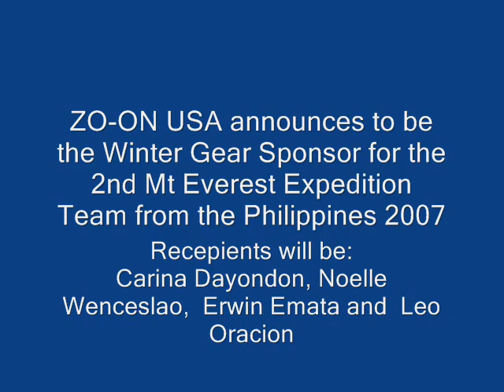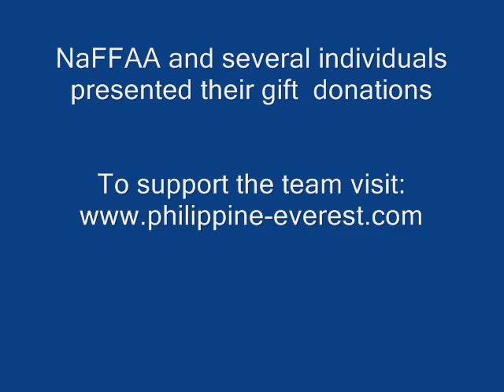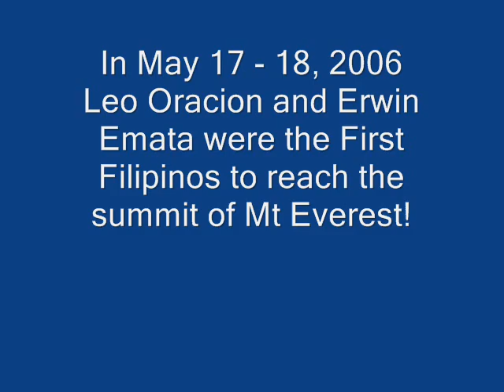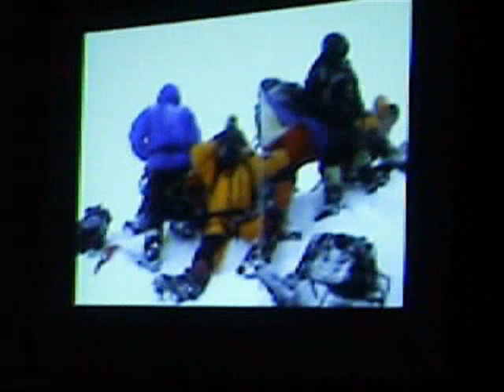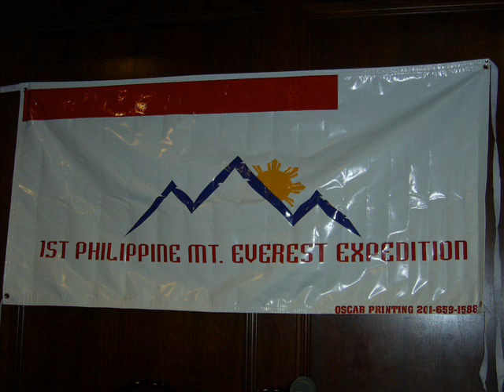ZO-ONUSA Jacket Sponsor - Mt Everest Philippine Team 2007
ZO-ON USA is the Winter Wear Sponsor of the Mt Everest Philippine Team 2007 namely: Noelle Wenceslao, Carina Dayondon, Erwin Emata and Leo Oracion.

Announcement was made at the Reception honoring: Leo Oracion and Erwin Emata, First Filipinos to reach the summit of Mt Everest and the send off for Filipinas Noelle Wenceslao and Carina Dayondon for their attempt to be the first Filipinas and Asians to reach the summit of Mt Everest in 2007.

Reception done at the Philippine Consulate General NYC Jan 4, 2007

In the Video are:
Consul General Cecille Rebong
Mrs Loida Nicolas Lewis
Engr Arnie Rosario
Consul Ed Badajos
Robert Perez De Tagle
Soren Butler of ZO-ON USA
Ron Richer of ZO-ON USA

Additional footages courtesy of ABS CBN

Video by: Luis Pedron of Fanclubx.com